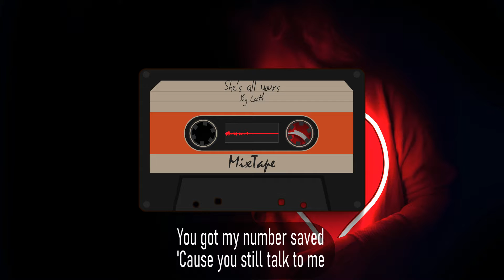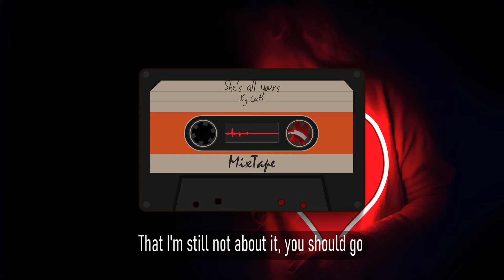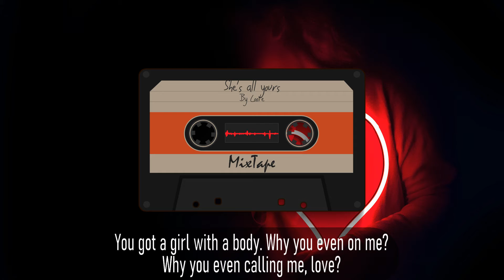Loote - She's All Yours(Lyrics) | Latest Lyric Video MixTape Song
♪  Hope You Are Enjoying Listening ♪

Song - She's All Yours
Singer - Loote
Video Creator: MixTape
Music video by Loote performing she's all yours (Audio).

We hope you guys are enjoying this beautiful melody.

We have no rights on this song, if a producer or label has an issue with any of the uploads, please get in contact and we will take the appropriate measures.